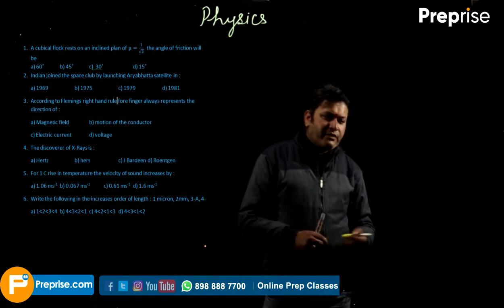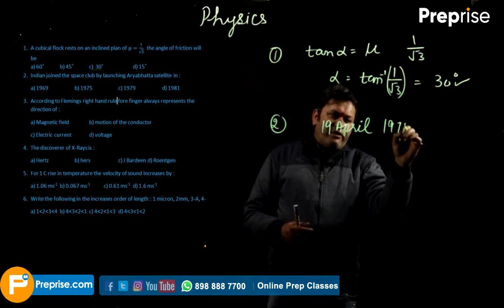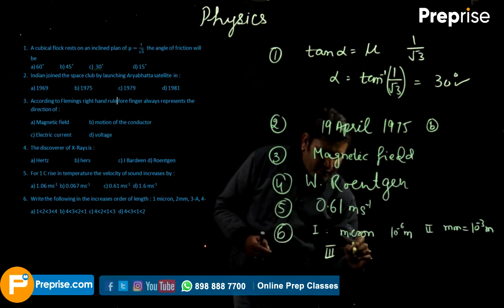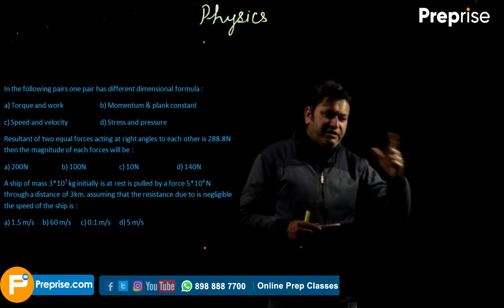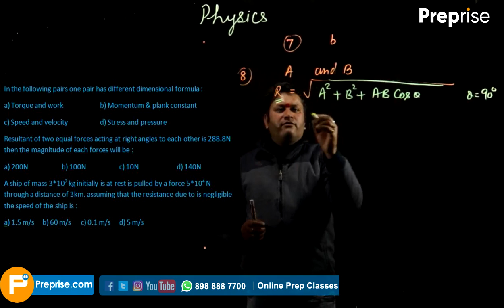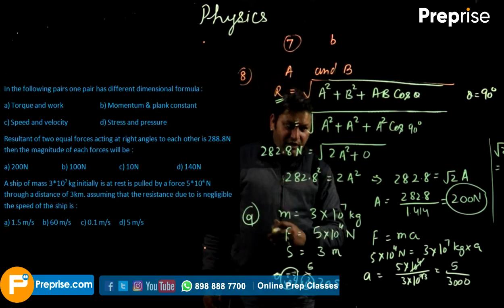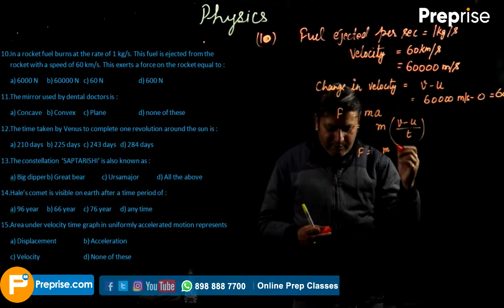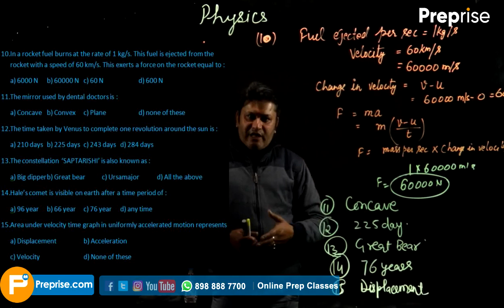HP TET || Physics || TGT Non-Medical || Solved Paper || Preprise Classes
Hello students !
In this class, we'll study about 'Previous Year Paper TET TGT Non-Medical Himachal'. If you've any doubts or topics you want us to cover, please write it in the comments section.
Watch Full Lecture : Control And Coordination

About Preprise:
Preprise.com is interactive learning and exam prep solutions platform for K12 students and job aspirants. Our vision is to personalize education using interactive learning technology. We cater to the curricular learning needs of students/aspirants who are preparing for various school board exams, olympiads and scholarship tests as well as for other entrance exams.